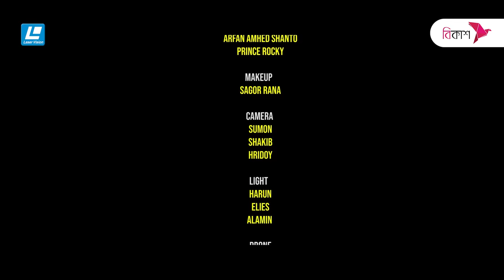Premik Photographer | New Natok 2022 | Sabbir Arnob | Moon Moon Ahmed | Adif Hasan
নাটকঃ প্রেমিক ফটোগ্রাফার |  Premik Photographer
Story : Kaniz Sharmin Sumi
Screenplay & Direction : Adif Hasan
Cast : Sabbir Arnob, Moon Moon Ahmed, Sahidul Alam Sacchu, Tahmeena Sultana Mou, Imran Hossen Azan, Nashra Akter Safa, Sheikh Limu, Afsana Nupor , Kasfia Chowdhury, Fariya, Dusto Forhad, Robin, Alamgir, Nasir, Rocky, Shanto, Nirob, Jui.

Dop : Asik Aman
Edit : Raj Khan
Colour : Habibur Rahman Habib
Associate Director : Arabi Mahmud Noman
Line Producer : Shafin Ibn Zayaan
Assistant director : Arfan Ahmed Shanto, Prince Rocky
Poster : Photographer : EN Naim
Label : Laser Vision Limited